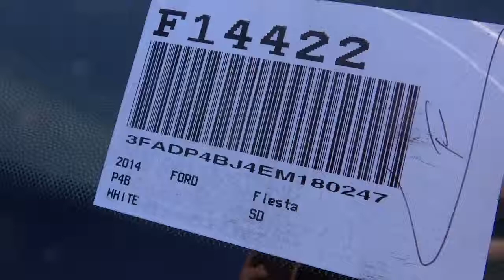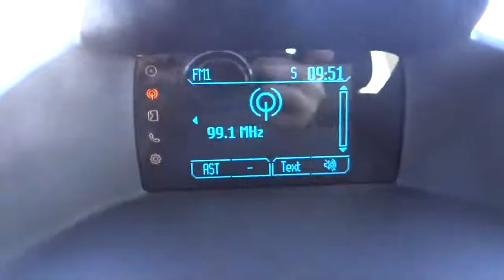2014 Ford Fiesta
2014 Ford Fiesta SE - Stock#: F14422 - VIN#: 3FADP4BJ4EM180247

Gosch Auto
150 Carriage Circle